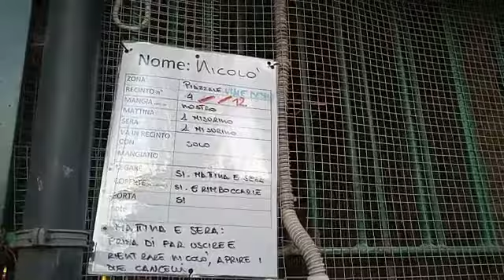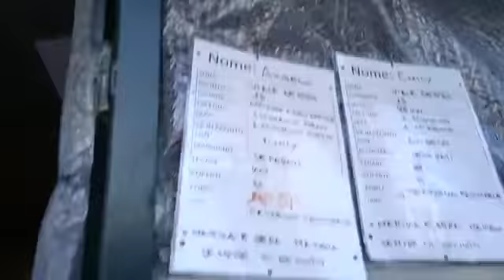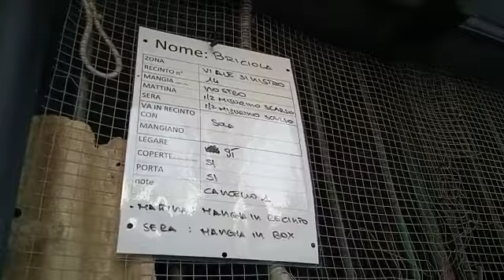chiusura 2_ distribuzione ciotole in box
mettere la ciotola della pappa partendo dal primo box entrando in corsia. chiuder
 La porta della zona notte, controllare che ciotola d ' acqua e chiuder porta esterna. anche di eventuali cani che hanno già mangiato in recinto (separati)